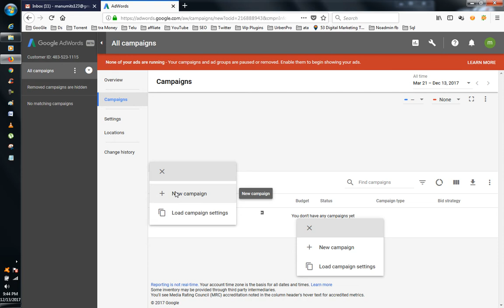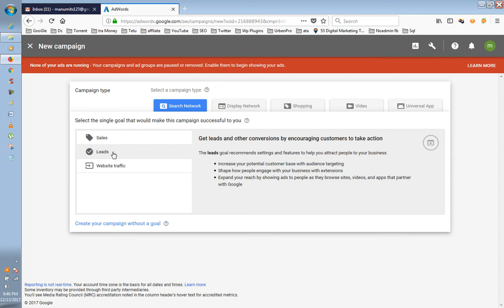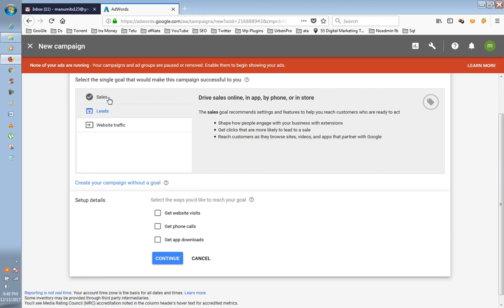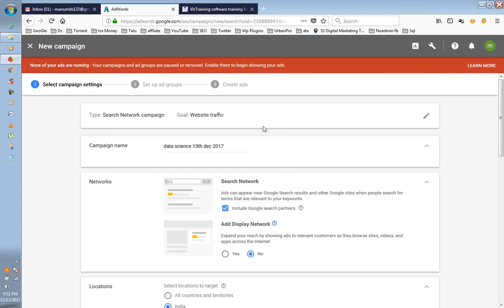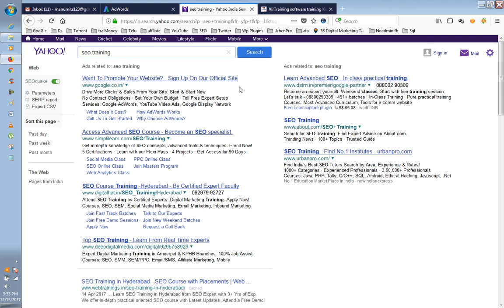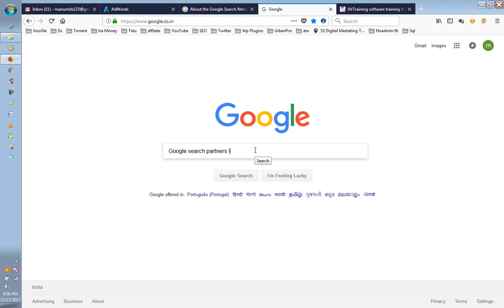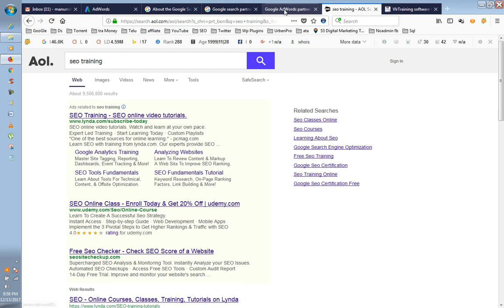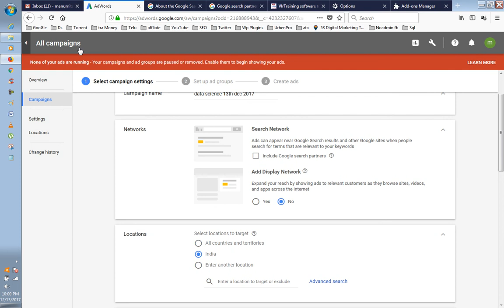Introduction to the Google Search Network Telugu Class 05 | VLR Training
google network adwords,
google network members,
google partner network,
google search adwords,
google search campaign,
introduction to the google search network,
network google,
search for network,
search network adalah,
How to Create Google Search Network Campaign with Keyword Research
What’s the Google Network?